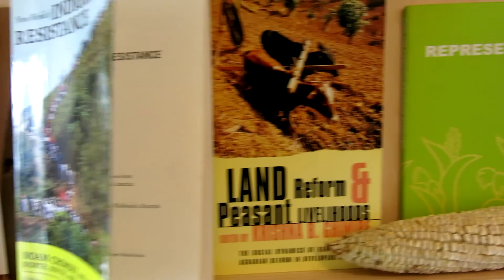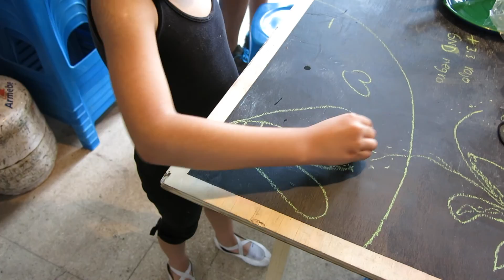2015 IMPACT Awards: La Tortilla Horizontal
This video was produced as part of the 2015 Center for Art + Public Life IMPACT Awards at California College of the Arts (CCA).

In summer 2015, La Tortilleria Horizontal built an experimental tortilla factory in Mexico City to engage the local community in conversation about the impact of GMO on corn and Mexican culture.

The team constructed a temporary storefront that operated for four weeks, hosting lectures, workshops, concerts, and communal meals.